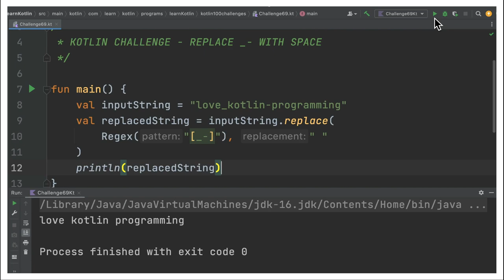100 KOTLIN CODING CHALLENGE | KOTLIN REPLACE CHARACTERS WITH SPACE | InterviewDOT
100 KOTLIN CODING CHALLENGE | KOTLIN REPLACE CHARACTERS WITH SPACE | InterviewDOT